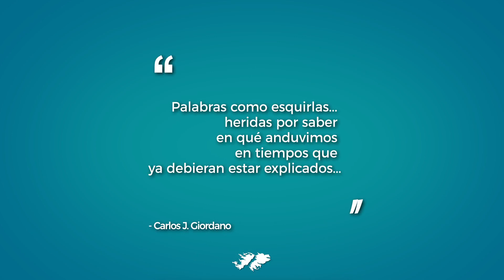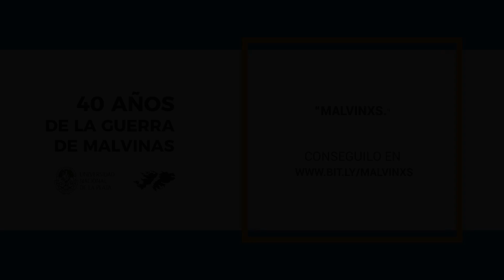Reseña/s E4: “malvinxs”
El cuarto episodio de Reseña/s presenta “malvinxs” de Carlos Giordano. El libro recoge escritos en tono poético sobre la experiencia del autor a partir de su participación como soldado conscripto en la guerra y la posguerra del conflicto bélico de 1982 en Malvinas.

Con comentarios de Paula Porta, docente e investigadora de la UNLP.